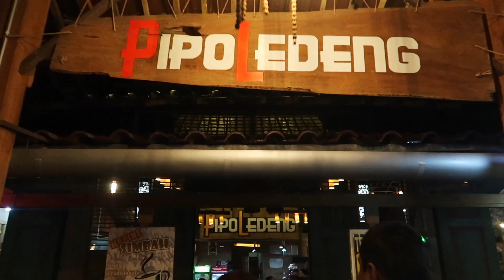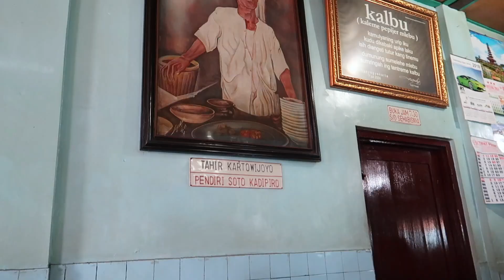Makan non-stop di Jogja